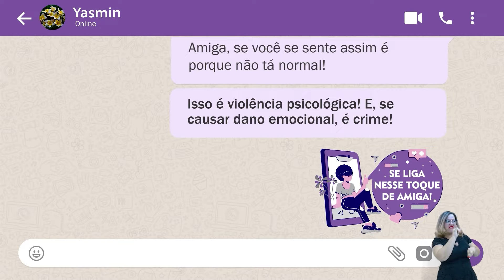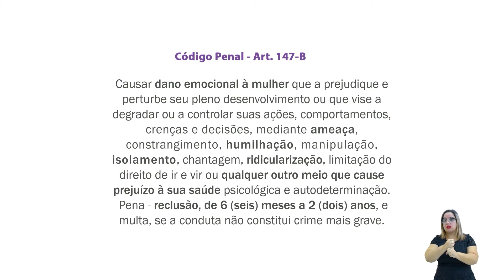Toque de Amiga - Situações de "humilhação" configuram violência psicológica